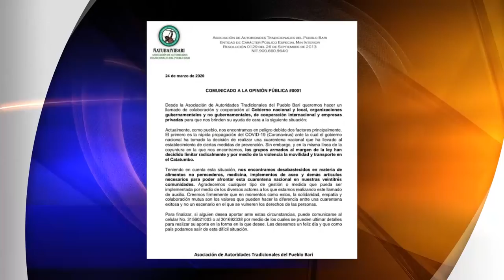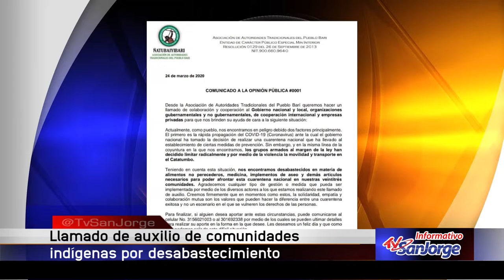Llamado de auxilio de comunidades indígenas por desabastecimiento